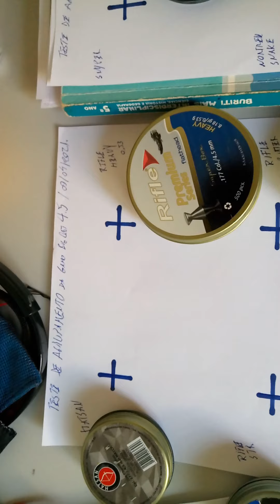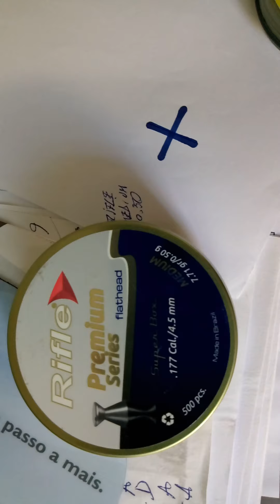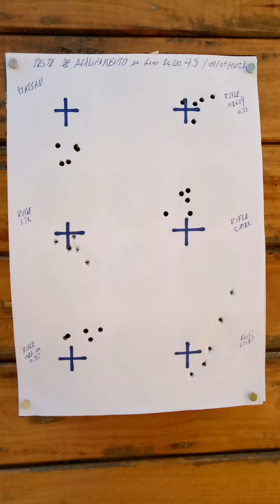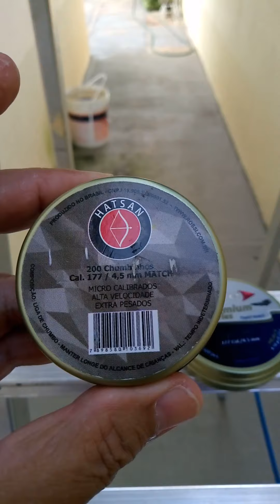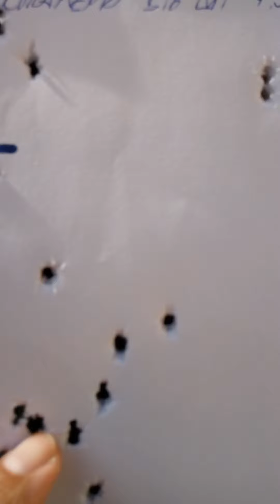Agrupamento com a Gamo Big Cat IGT 4.5